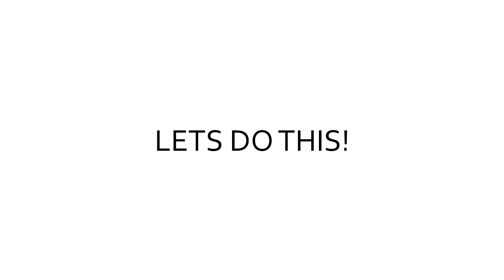DIY | HOW TO MAKE A DEEP V BUSTIER TUMBLR INSPIRED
Hi hi, I'm back with a new tutorial! Saw this Deep V bustier a while ago on Tumblr and it was instand love. I think my bustier didn't came out that perfect, so I will definitely make a new one and next time I will use clear double sided tape, haha.

This was the first time that I used boning too. Will use it more often!

Let me know what do you want to see next and maybe I will do a tutorial.

Have questions? Just ask!
FABRIC
lining & outer:  stretch cotton